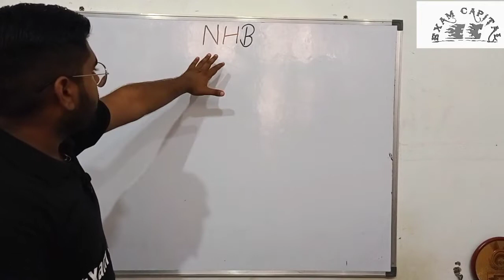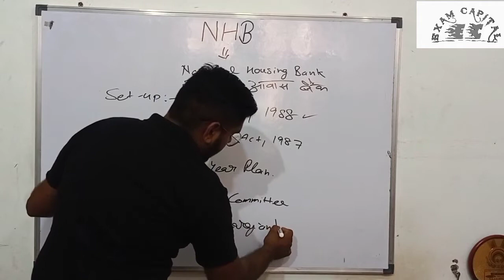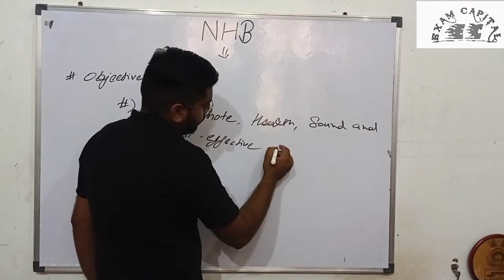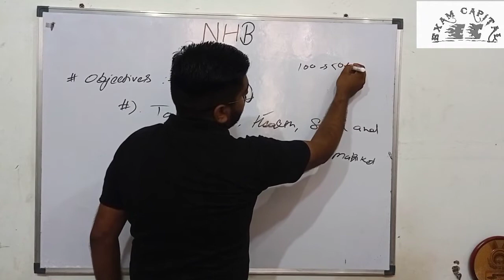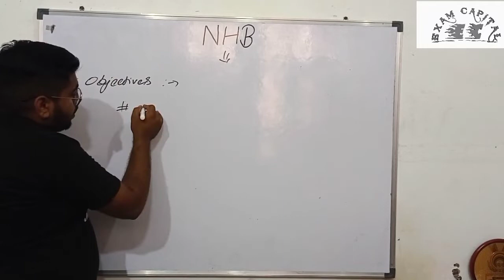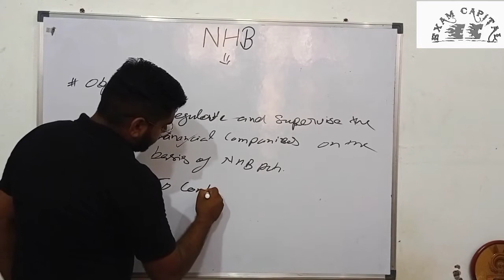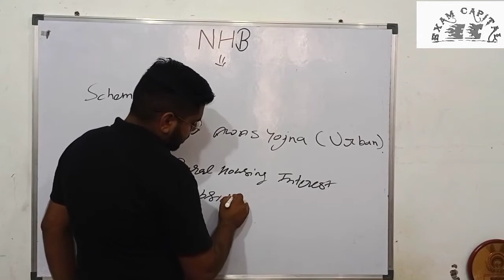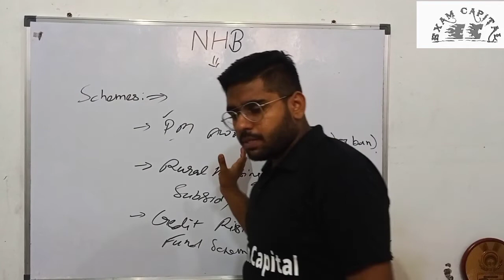NHB | National Housing Bank |Establishment, Objectives, Schemes |Exam Capital|Rahul Jangra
Now preparation for competitive exams along with school education (Basic + Advance)
Follow us on th following Social media handels

Other Short Videos of Short Tricks